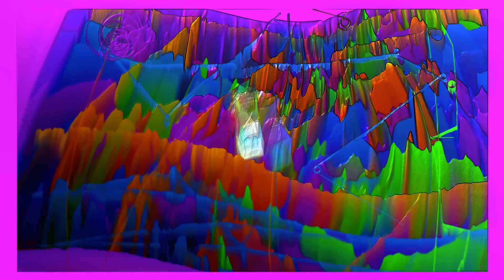Disorder - Trancending Mantras (Original Mix)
Disorder - Trancending Mantras.
Used Winamp & Visualization Plugin MilkDrop v2.25c.